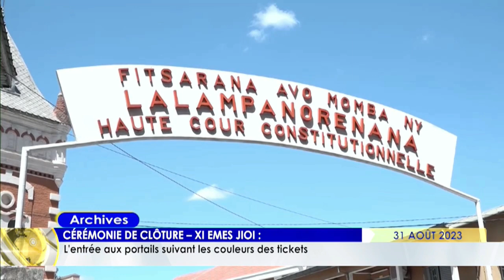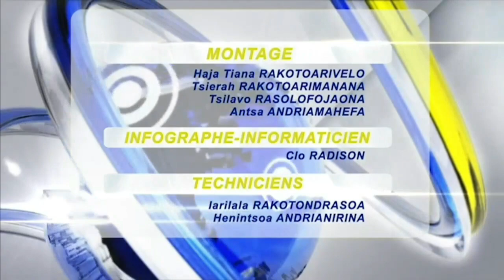LE JOURNAL DU 31 AOUT 2023 BY TV PLUS MADAGASCAR